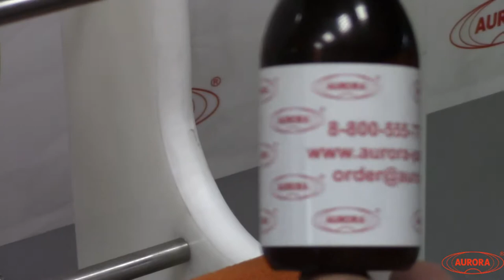Этикетировка ПЭТ тары на АЭ-3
На видео показан процесс этикетировки круглой ПЭТ тары с помощью ручного этикетировщика АЭ-3.

Данный механический этикетировочный модуль изготовлен специально для решения задачи по нанесению этикетки на небольшие партии продукции, при этом сами флаконы и этикетки в партии могут существенно различаться. АЭ-3 - это наиболее простой и не прихотливый в работе этикетировщик, который отлично подходит для решения задач по быстрому нанесению этикеток на небольшие пробные партии разнообразной продукции или же когда объемы выпускаемой продукции не превышают около 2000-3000 флаконов в день.

Ручной этикетировшик круглой тары АЭ-3 предназначен для нанесения самоклеящихся этикеток на стеклянные флаконы, ПЭТ бутылки цилиндрической формы. Изделие может применяться на фармацевтических, химических, пищевых и косметических производствах, отвечает всем необходимым требованиям GMP. Этикетировщик выполнен из белого капролона, все остальные элементы - из нержавеющей стали. При производстве были использованы наши собственные разработки.

Принцип работы
Оператор вручную устанавливает рулон этикетки и тару. После установки флакона оператор вращает ручку, тем самым приводит в движение ролики и бобину этикеток. В процессе вращения происходит наклеивание этикетки и ее прижим. Данная модель полностью ручная и работает без использования электричества. Возможно наклеивание прозрачных и матовых этикеток на непрозрачной подложке.

Основные элементы
Корпус со встроенной в него системой роликов.
Рукоятка вращения основного вала.
Система прижима флакона.
Валик визуального контроля положения этикетировочной ленты.
Винт настройки размера под флакон.
Преимущества
Малые габариты.
Небольшая стоимость.
Работает без электричества.
Наклеивание прозрачных и матовых этикеток на непрозрачной подложке.
Легкость в эксплуатации.
Универсальность
Этикетировщик может эксплуатироваться в любой отрасли, так как выполнен из белого капролона, и нержавеющей стали.

Установка дополнена мягкими валиками, что делает обкатку этикетки более ровной и точной.